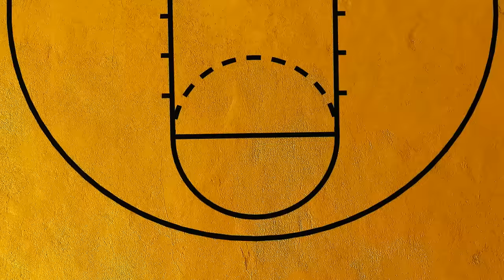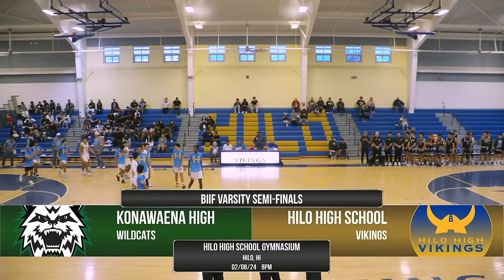Semi-Finals Hilo Vikings vs Konawaena Wildcats | 2/6/2024 Boys Basketball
It's been a long road to get here, winner advances to the BIIF Boys Basketball Finals. Watch as the Hilo High Vikings go up against Konawaena Wildcats. Varsity game only, starting at 6 PM.